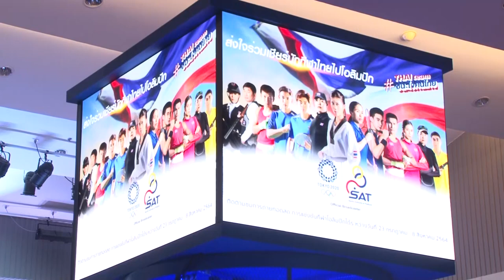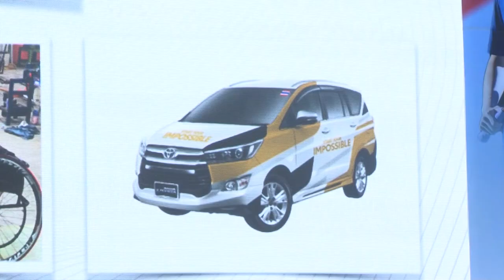ภาพข่าวแถลงข่าวการถ่ายทอดสดการแข่งขันโอลิมปิกและพาราลิมปิกโตเกียว 2020 วันที่ 12 พฤสจิกายน 2563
คุณจุตินันท์ ภิรมย์ภักดี
ประธานคณะกรรมการพาราลิมปิกแห่งประเทศไทย